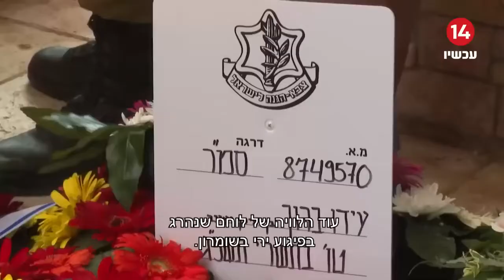גל טרור שוצף - הובא למנוחות בגדרה סמ"ר עידו ברוך השם יקום דמו שנפל אמש בפיגוע הירי סמוך לשבי שומרון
ממשלת לפיד גנץ וליברמן - אין ביטחון ואין הרתעה - מפיגוע לפיגוע - ממשלת מיסים יוקר המחיה והאינפלציה - כישלון חידלון וביזיון - לכו הביתה!